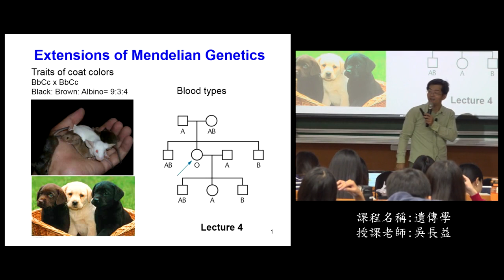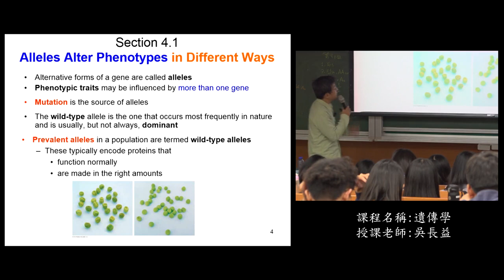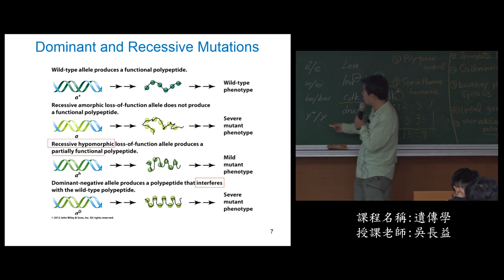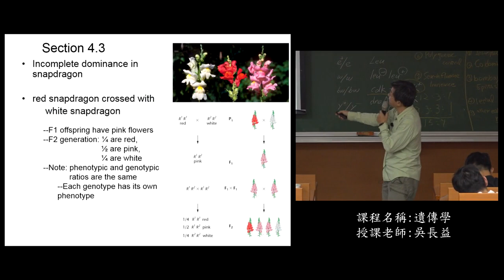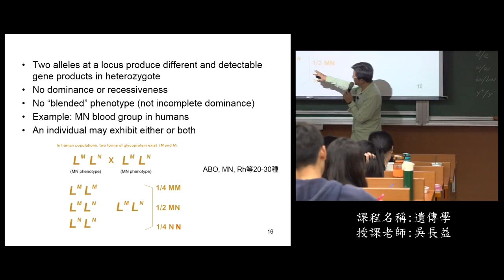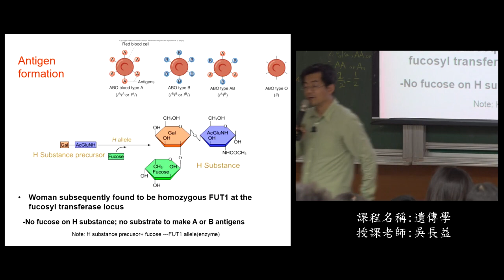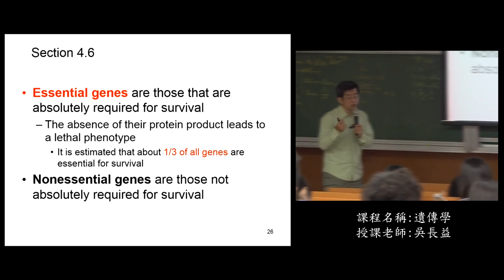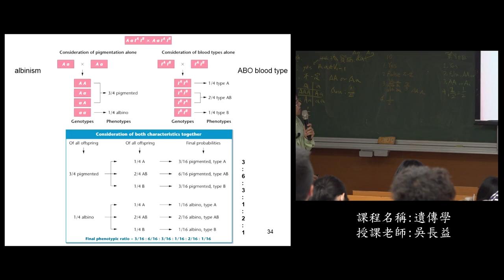《國立中山大學開放式課程》107_遺傳學_06